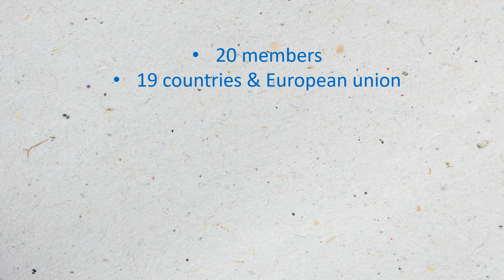G 20 | G 20 Countries | G20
This video has information regarding G 20